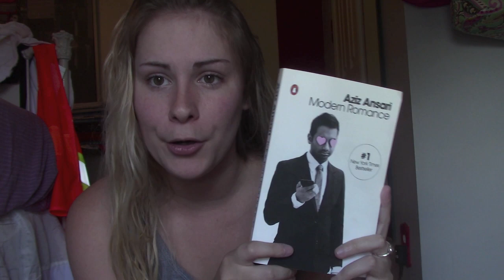HOW TO TINDER LIKE A PRO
How to Tinder as expertly as me (and safely, of course!!!)